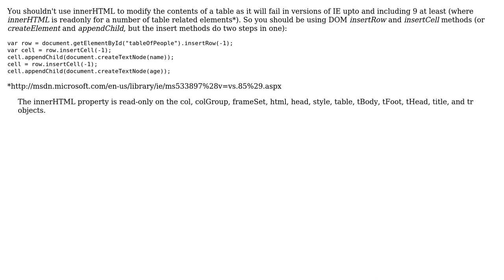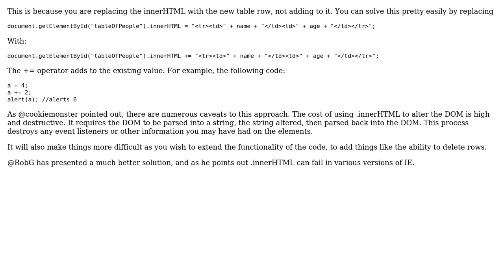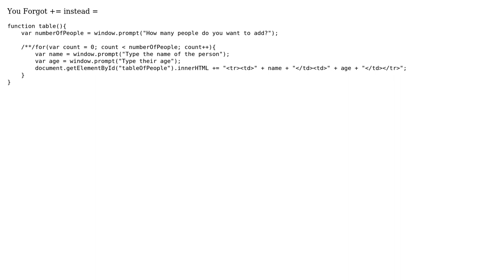Creating a table with getElementById only shows last instance (4 Solutions!!)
Creating a table with getElementById only shows last instance

With thanks & praise to God, and with thanks to the many people who have made this project possible! | Content (except music & images) licensed under CC BY-SA | Music | Images & others | With thanks to user RobG user Joe Morales user Brad The Developer user Ben user 4EACH and the Stack Exchange Network Trademarks are property of their respective owners. You are responsible for your own actions.